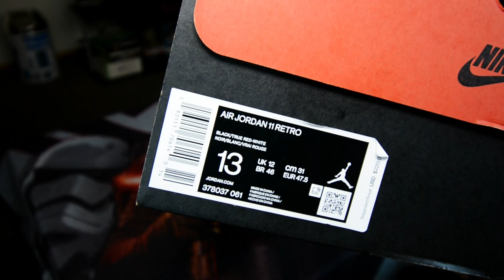Unboxing 2019 Air Jordan Bred 11s During Quarantine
This Quarantine PLANdemic is stoopid btw.I tell myself every year sine 2016 that I won't buy Js anymore and I shit you not, about 5 pairs later I am here. I forced myself not to buy any Jordans after the Bred 4s dropped and I found a deadstock size 13. Enjoy the video u creeps